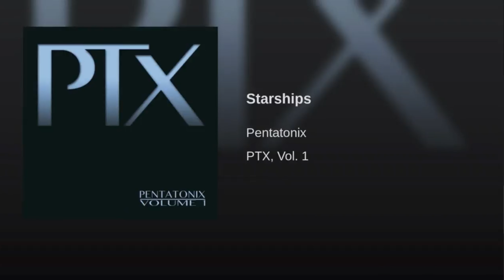Kirstin Maldonado - Studio Vs. Live Vocals